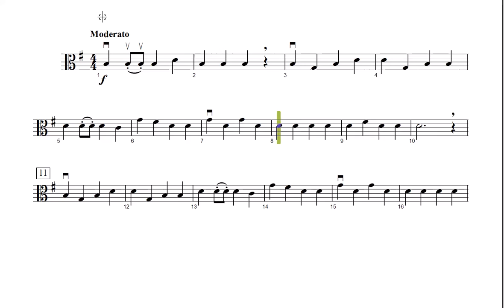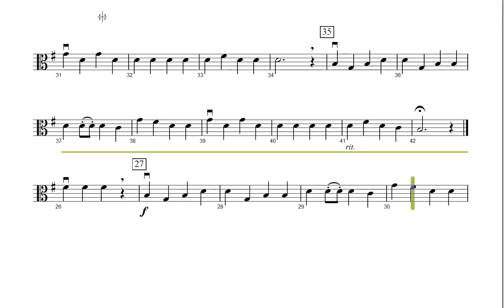Baroque fanfare - Viola